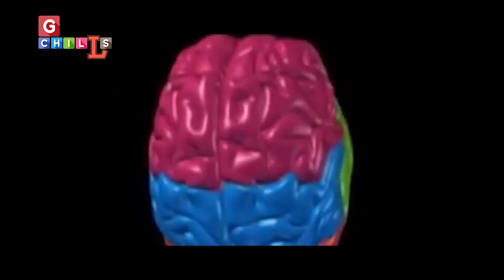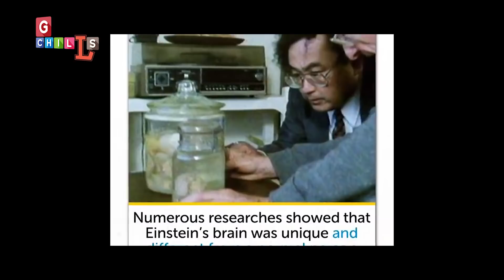आम लोगों से अलग कैसे था अल्बर्ट आइंस्टीन का दिमाग?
Albert Einstein was born at Ulm, in Württemberg, Germany, on March 14, 1879. Six weeks later the family moved to Munich, where he later on began his schooling at the Luitpold Gymnasium. Later, they moved to Italy and Albert continued his education at Aarau, Switzerland and in 1896 he entered the Swiss Federal Polytechnic School in Zurich to be trained as a teacher in physics and mathematics. In 1901, the year he gained his diploma, he acquired Swiss citizenship and, as he was unable to find a teaching post, he accepted a position as technical assistant in the Swiss Patent Office. In 1905 he obtained his doctor’s degree.